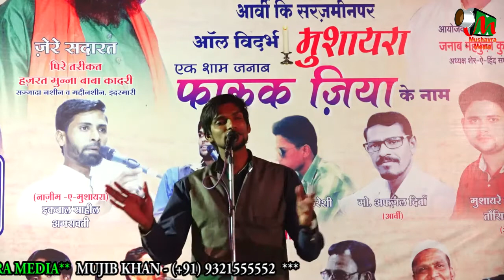IQBAL SAHIL, ARVI,ALL VIDHARB MUSHAIRA, ON 11TH JAN 2018.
IQBAL SAHIL
EK SHAAM JANAB FARUQUE ZIYA,
ALL VIDHARB MUSHAIRA AT ARVI ZILA-VARDHA
ON 11TH JAN 2018
JERE SADARAT-PEERE TARIQAT HAJRAT MUNNA BABA QADRI,
ORGANISER-JANAB MEHFUZUL QURESHI SAHAB
CONVINOR-FARUKH ZIYA